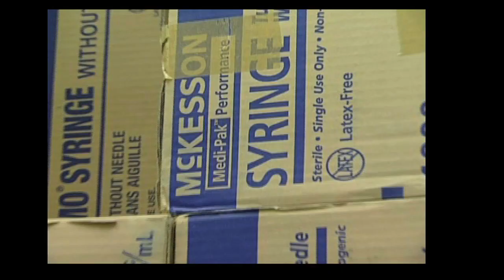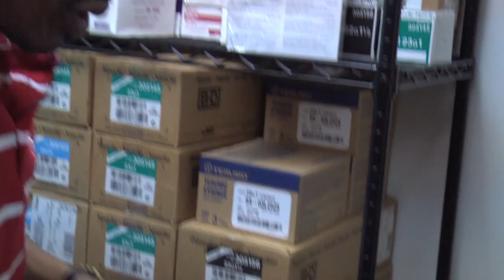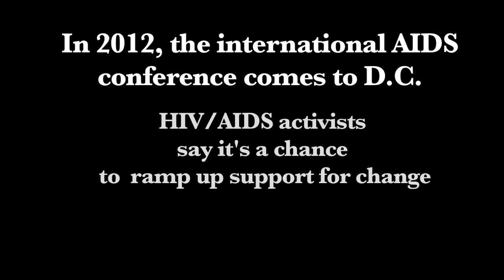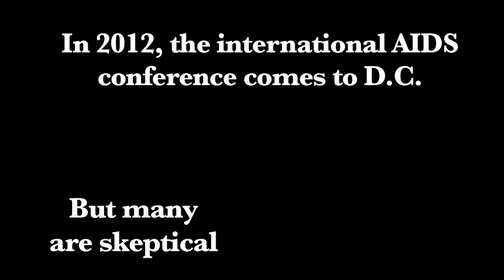HIVAIDS documentary 8-14.mov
when PreventionWorks!, Washington, D.C.'s foremost needle exchange program, shut down earlier this year, the HIV/AIDS movement took a blow. To outsiders, it seemed PreventionWorks! had more resources, clout and community backing than any other program, and its demise not at the hands of a Republican-controlled Congress but rather seemingly by their own doing was a significant shock.

In this short 6-minute documentary, I explore some of the reasons why PreventionWorks! shut down, who's picking up the slack, and how many HIV/AIDS activists are hoping that when D.C. hosts the International AIDS Conference next year, there will be more to show from it than empty symbolic gestures.